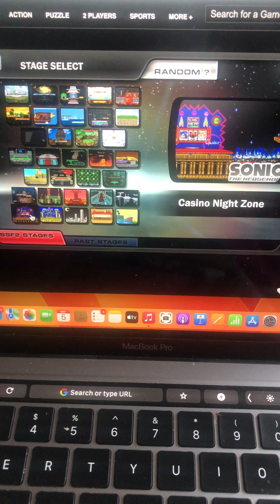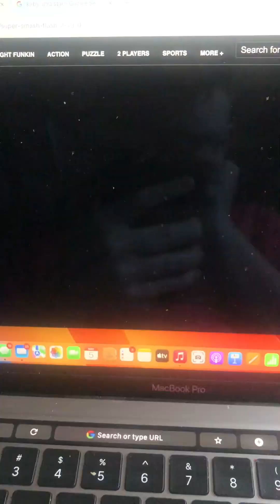Mario galaxy in 2D Mario vs peach silver intervenes